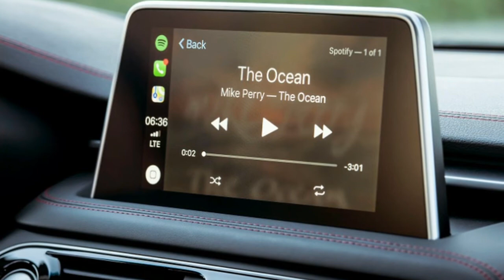Genesis G70 about to hit showrooms, as the showrooms are being figured out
Genesis has been around as a standalone brand for a few years now, and it's just about to launch its third car: the impressive G70 sedan, which we first drove back in September 2017 and again last month. The sales process has been unclear, though, and the upstart luxury automaker is hoping to change that.

Erwin Raphael, general manager for Genesis, sat down to chat with us and the rest of the media in Detroit about the brand. He cleared up the dealership strategy for the near future and even left us with some intriguing news related to the Essentia Concept.